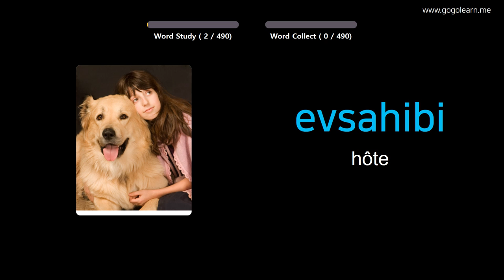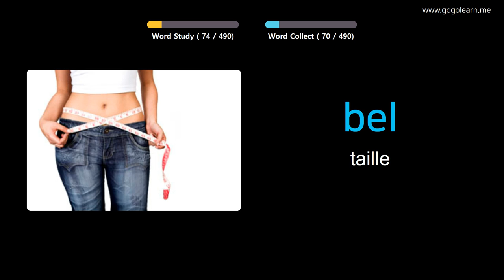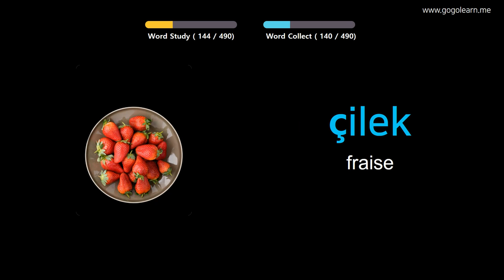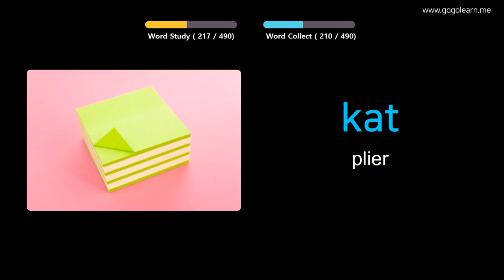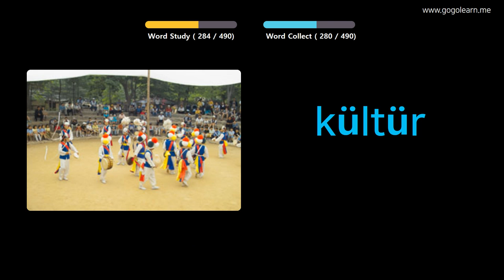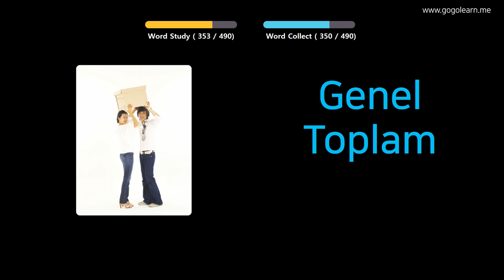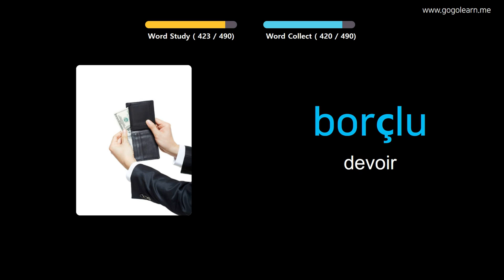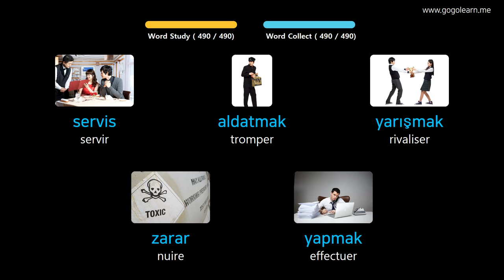Apprendre Le Turc À Travers Des Images |Vocabulaire Turc Collège De Base | Golearn